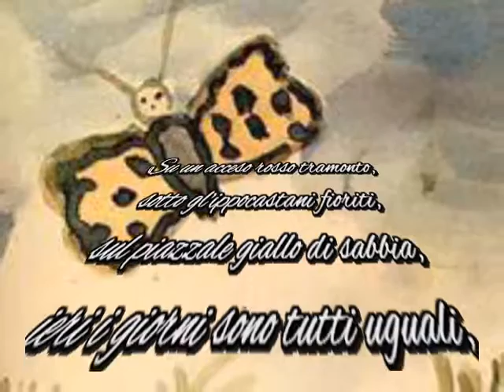Peter, bambino ebreo ucciso dai nazisti nel ghetto di Terezin